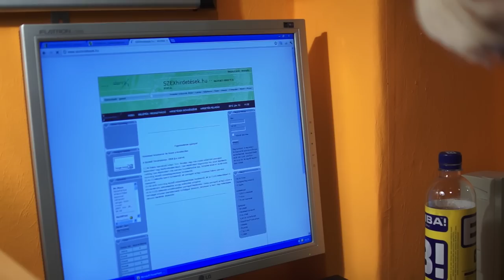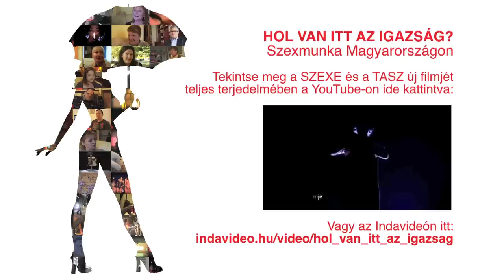HOL VAN ITT AZ IGAZSÁG? (Ízelítő)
Rövid ízelítő a SZEXE és a TASZ filmjéhez a szexmunkáról Magyarországon.